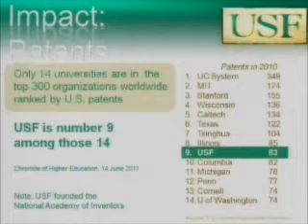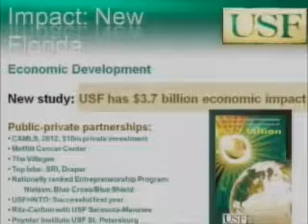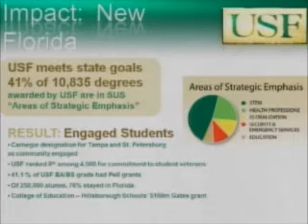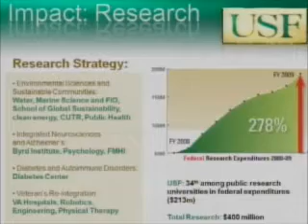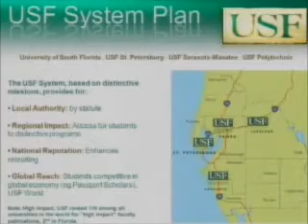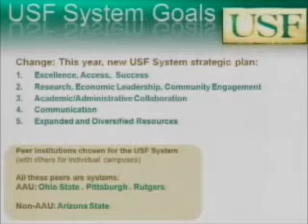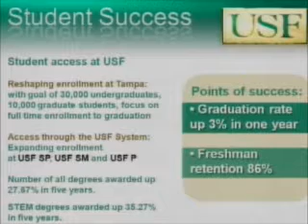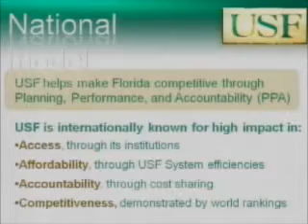University Work Plans USF 6 22 11